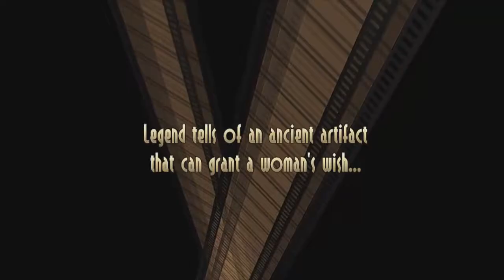Skullgirls 2nd Encore - Cat Fight! || The Great GazSP VS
Di solito non ci piace quando le donne si picchiano, ma se quelle donne hanno poteri ultraterreni e sono sexy, dannazione se non ci piace una battaglia fra gattine! Nuovo Versus a casa del grande, non perdetevelo!